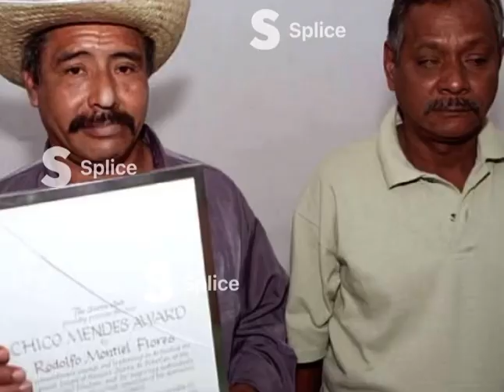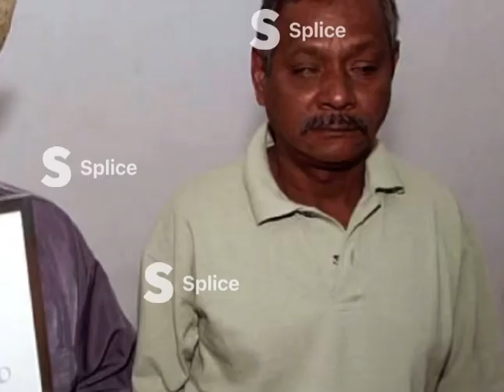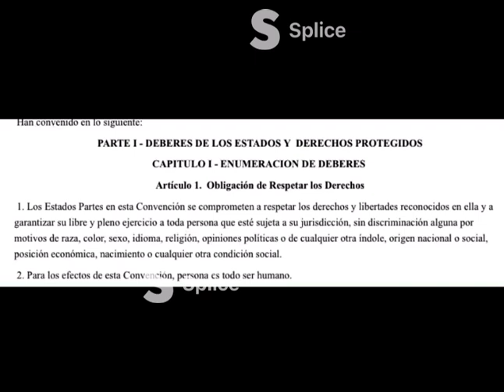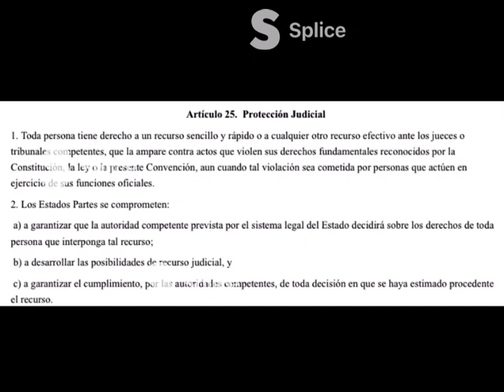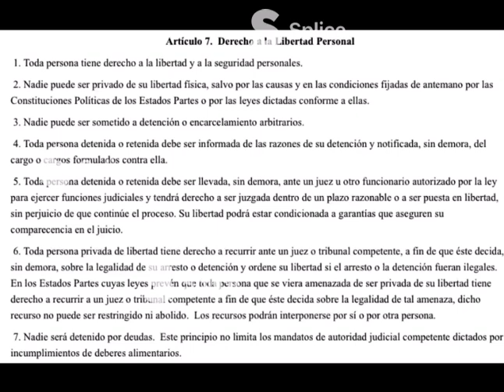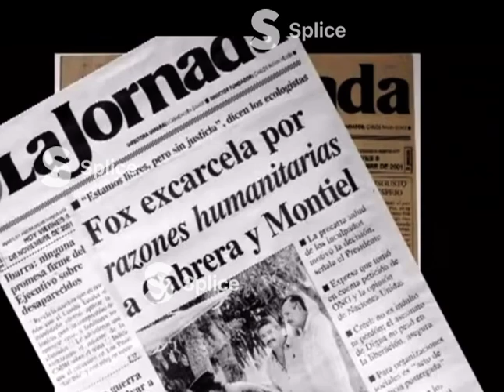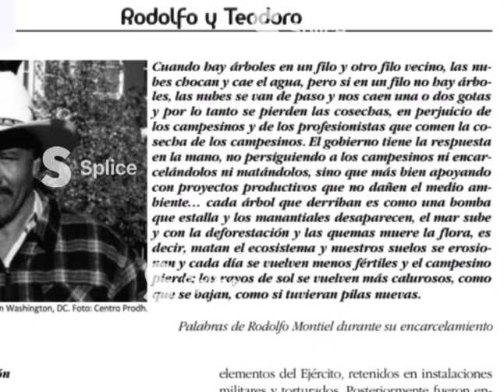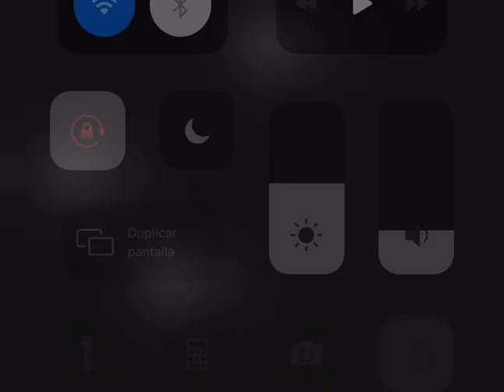Cabrera García y Montiel flores VS México